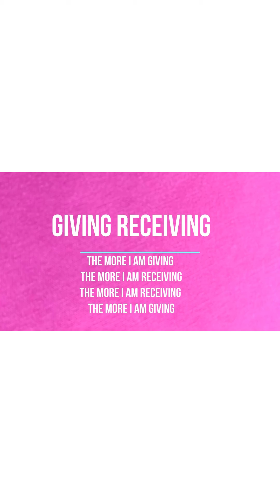PVH testimonials on using PVH wand No 82